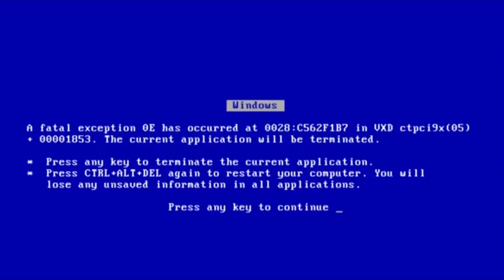Wanzamzando pela FAZENDA de GADO com o DJI MAVIC PRO - DRONE na FAZENDA